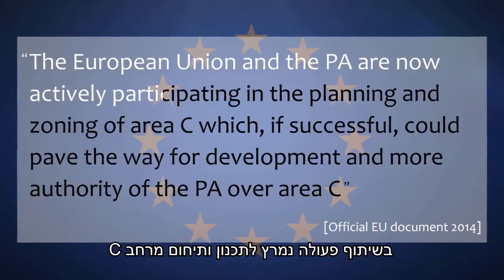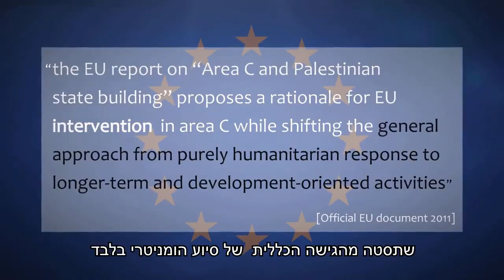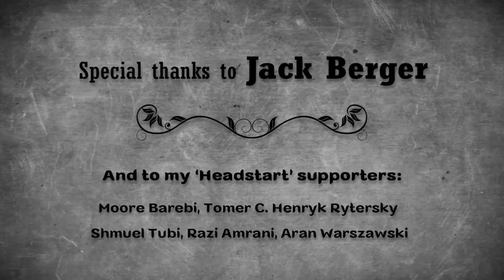EU ilegal activities on area C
עוד דוגמא למוסר הכפול וצביעות האיחוד האירופאי ותומכיהם  הסברה: האיחוד האירופי והערבים משתלטים על אדמות מדינה ומצפצפים על ישראלמבית